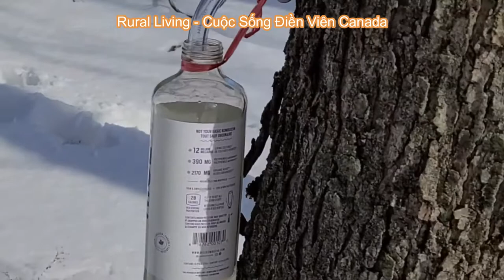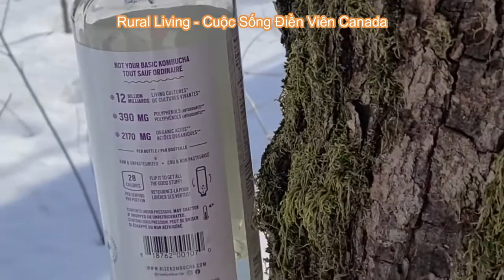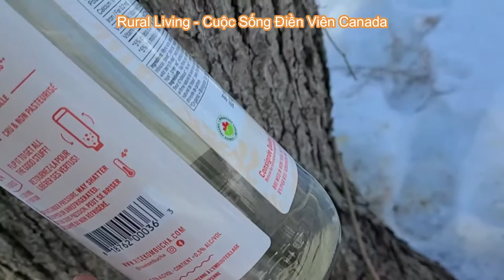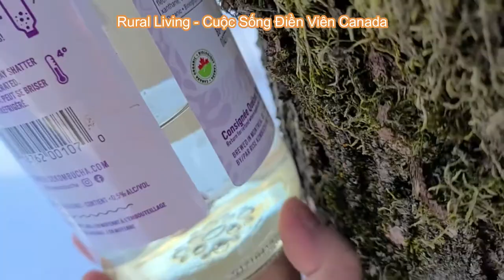Collect maple sap | Hứng nước cây phong | Rural Living - Cuộc Sống Điền Viên Canada | #25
Collecting maple sap to make green tea
Hứng nước cây phong nấu trà xanh